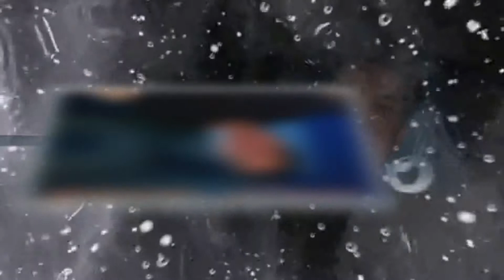Parabens 4 Anos R S F